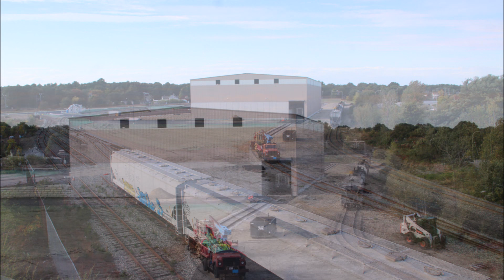New developments on the Seaview Railroad - 10/10/2022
While this was after hours and no trains we running this video shows the exciting new developments on the Seaview Railroad. These include a new engine house project and a new C&D customer. Some "before" shots are included towards the end of the video.

Davisville & Quonset, RI
10/10/2022

Comments? Questions?